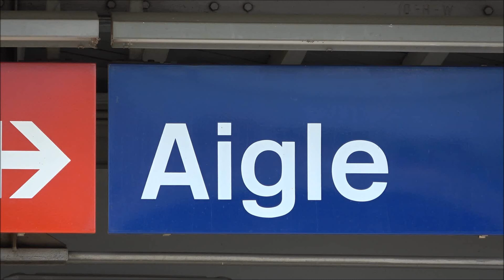Aigle, Switzerland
Aigle is a town in the canton of Vaud in Switzerland with a nice historic centre. The town is surrounded by vineyards.
Aigle has a railway station. SBB trains from Lausanne and Montreux to Sion stop here. You can travel from the railway station with 3 narow gauge railways to Diablerets, Leysin and Champery.
The main sight of Aigle is the castle. It is today a museum and a heritage site of national significance.